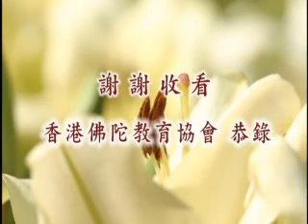對台南淨宗學會培訓班師生的祝福